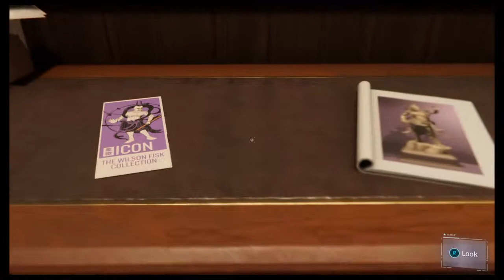Spooder man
My name is Spencer. I am five years old. I do cool kid stuff. I want to be a youtube star!